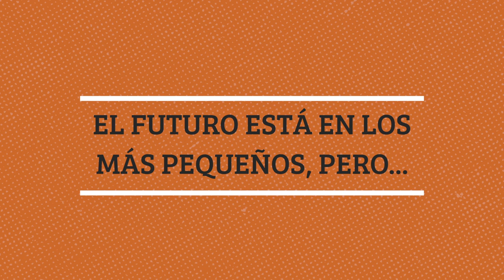"El poder de los chicos" de Ritxar Bacete | Editorial Destino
El poder de los chicos es el libro de retos, preguntas y respuestas para los niños de hoy. Los niños necesitan crecer libres de las ataduras, estereotipos y condicionamientos que los hacen menos felices y capaces. Tenemos que ampliarles las posibilidades de ser y estar en el mundo; crear una nueva masculinidad, positiva y diversa, que lleve a los niños a estar conectados con sus emociones. Ritxar Bacete es especialista en género, masculinidades, feminismo, políticas de igualdad, paternidad positiva y economía del desarrollo. Es formador y trabaja en la ONG Promundo.